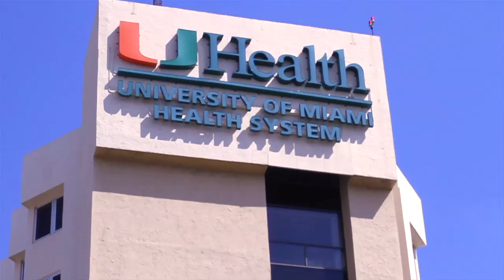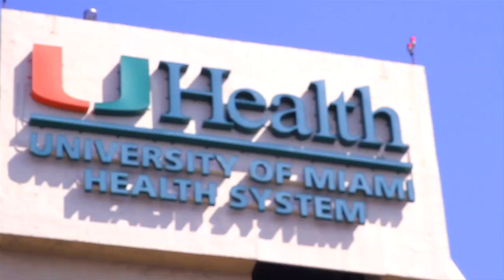UHealth Service Line Promotional: Cardiac Rehabilitation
This is a series of videos we produce for the University of Miami Health System. We have worked with them on countless videos over the last 8 years and have one of our custom television networks installed there as well. This service line video series airs on there television network as well as there social media sites and web sites.